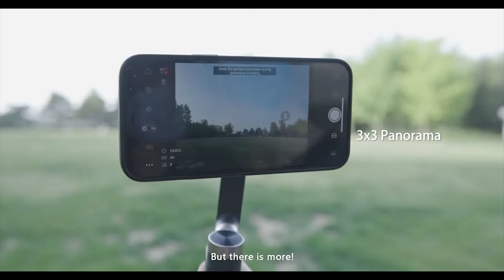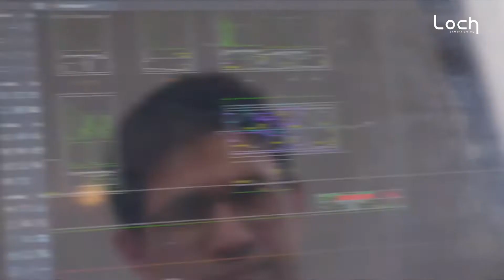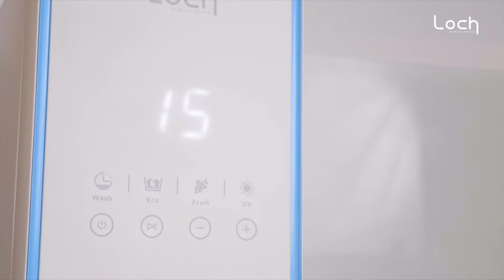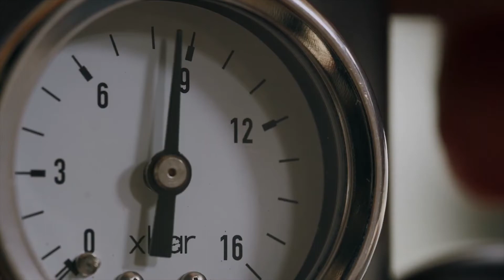5 Tech Gadgets You Need ► 10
0:00 Viita for Bugatti
1:29 Dusk
2:40 PowerVision S1
4:29 Capsule Personal Dishwasher
6:18 Xbar

✔️ Gear we use in our studio:
🔹 Our vlogging camera
🔹 The best vlogging mic
🔹 Editing laptop
🔹 Work laptop
🔹 DJI Mavic Mini
🔹 DJI Mavic Mini Fly More Combo
🔹 Phone Gimbal
🔹 Awesome Wireless Headphones
🔹 Amazing Studio Headphones

📢 Ultimate Top X is a participant in the Amazon Services LLC Associates Program, an affiliate advertising program designed to provide a means for us to earn fees by linking to Amazon.com and affiliated sites.